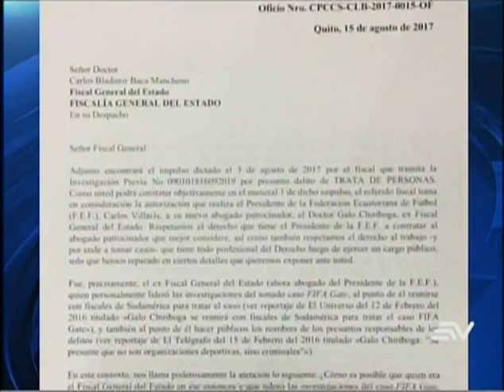Consejo de Participación Ciudadana pide revisión del caso FIFA Gate Ecuador